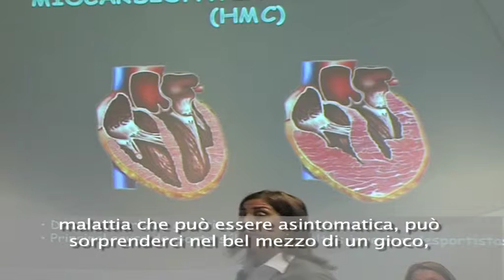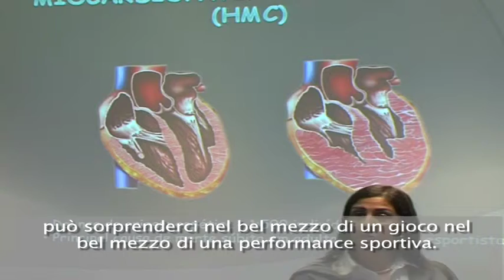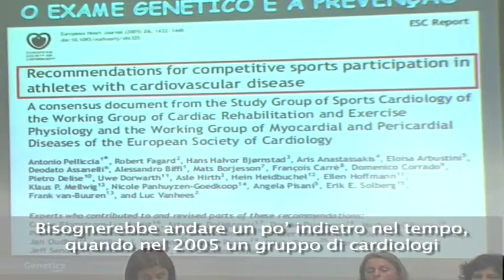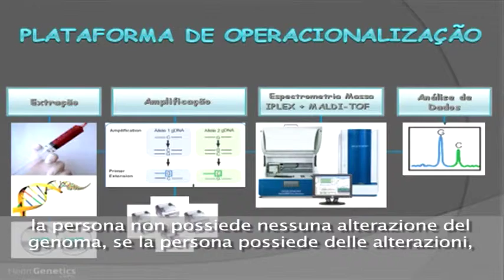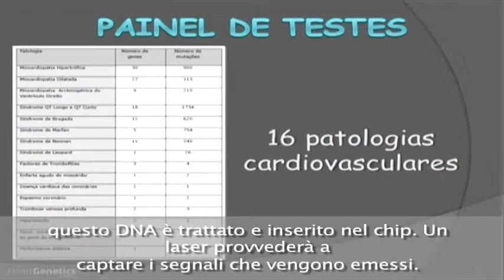SHPG HeartGenetics - Presentazione